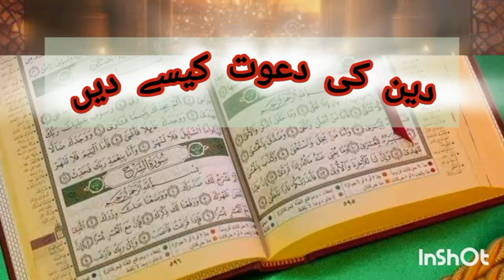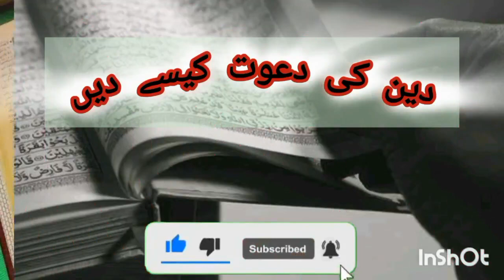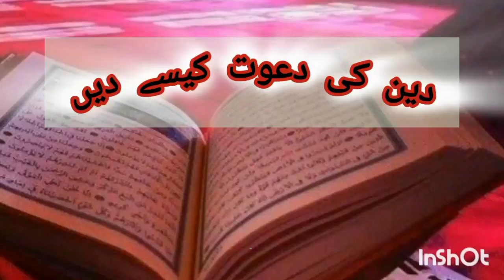Deen ki Dawat Kaise Dein | دین کی دعوت کیسے دیں | Islamic vedio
Deen ki dawat kasie dein | دین کی دعوت کیسے دیں

Islamic vedio
emotional bayan
Islamic lecture